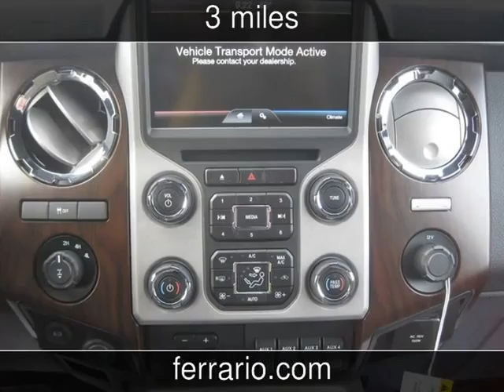2015 Ford F-350SD New Cars - Towanda, PA, Sayre, PA, and Elmira,NY - 2014-12-19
See more details about this new car This 2015 Ford F-350SD with 3 miles is for sale at Ferrario Auto Team.